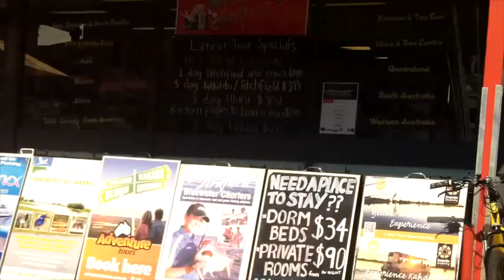The Middletons do Darwin - June 2014 - Part 1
Our trip to Australia for the weekend